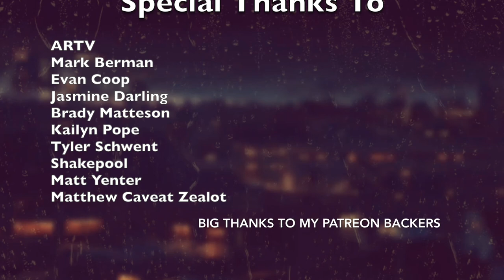El-P - Cancer 4 Cure (9 Years Later)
El-P's seemingly doing well for himself, and I couldn't be happier for him. Let's reflect on his last solo effort to date before he started flourishing in so many different ways.